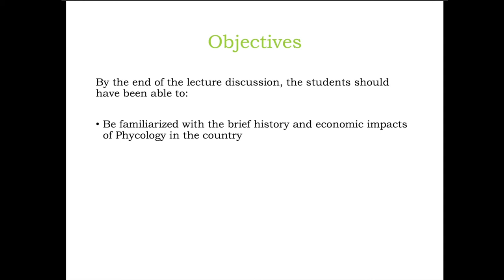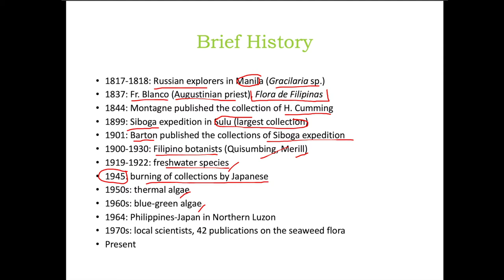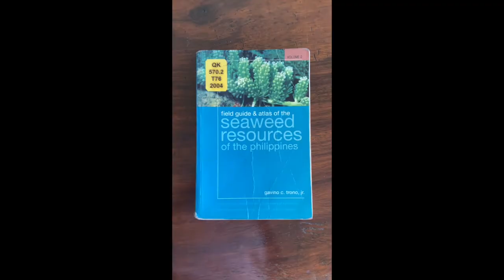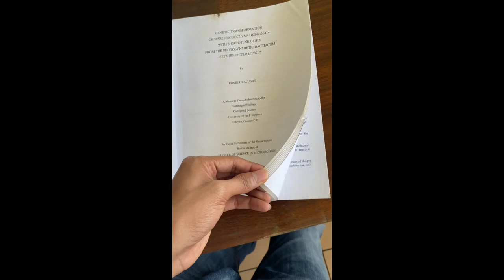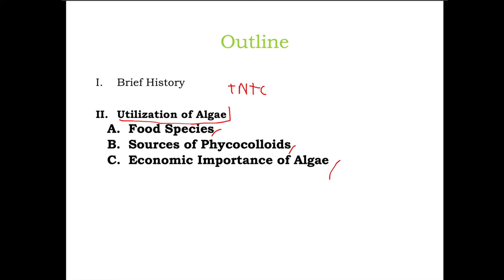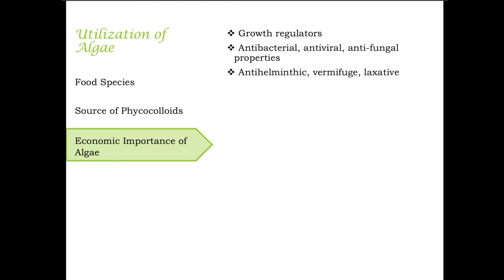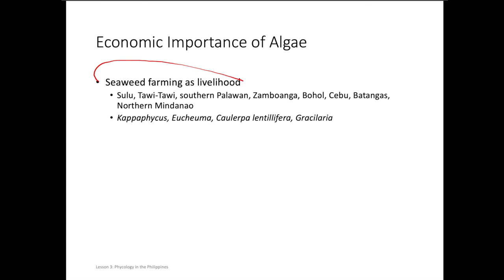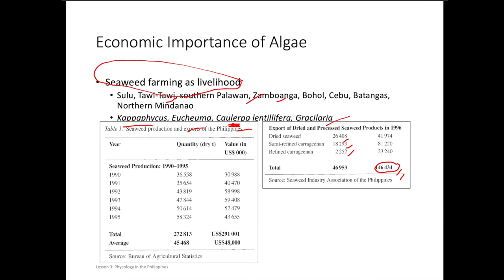Lecture 4 Phycology in the Philippine Context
Good morning UP Baguio presenting to you our 4th lecture
Naimas dayta!!! 🤓
Special Thanks to:
1. Master Jerome Bernardino ❤️❤️❤️

1. 100 Amazing Bass Lines: @

Thanks. 🤓